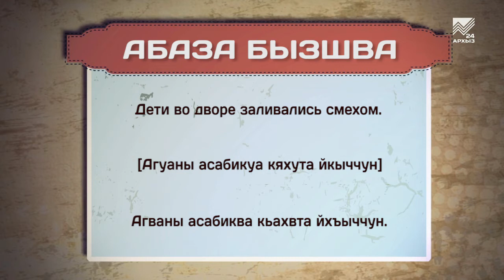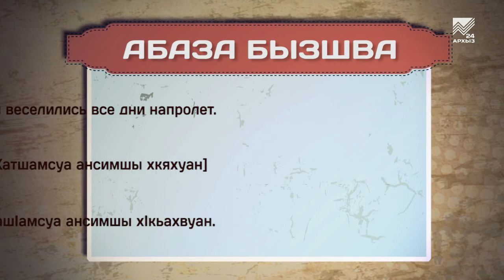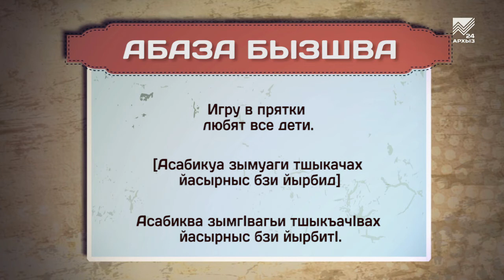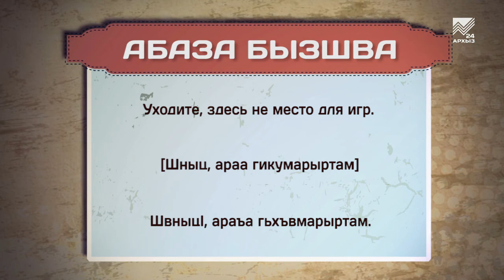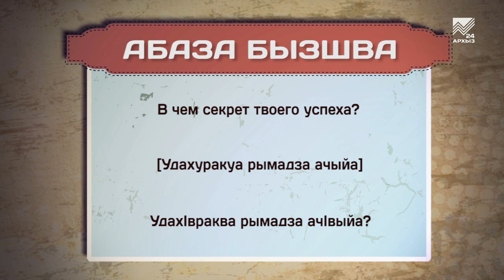Разговорник (абазинский язык) (24.04.2020)